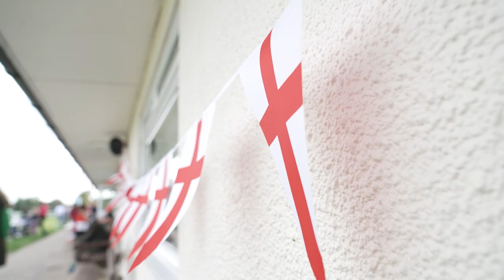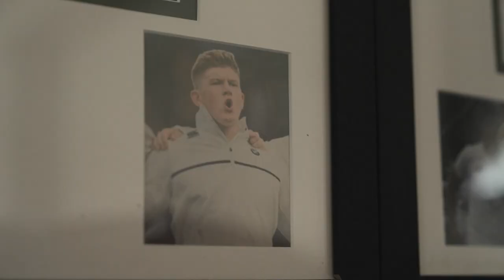Jack Willis & Reading Abbey RFC | It Means Everything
"Seeing Jack play for England, it means the kids now can see what is possible..."

Following in his father's footsteps, Jack Willis started his rugby journey with Reading Abbey RFC and has maintained his link with the club throughout his career with club and country.

We travelled to the club to see what made Jack stand out in his time - and what keeps driving the club forward now.